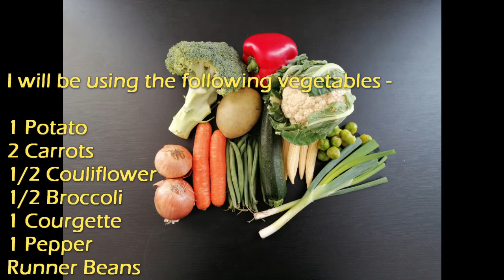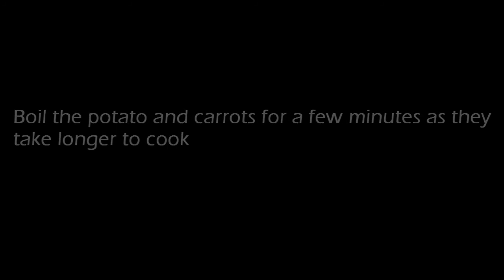Vegetable Curry Recipe | Fresh Vegetables Cooking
How to make a healthy vegetable curry recipe and using fresh vegetables cooking
Prepared using upto around 10 fresh vegetables.
All chopped into nice chunks and made into a delicious curry with tasty spices.

INGREDIENTS:

1 Potato
2 Carrots
1/2 Couliflower
1/2 Broccoli
1 Courgette
1 Pepper
Runner Beans
Brussel Sprouts
Baby Sweetcorn
Spring Onions

2 Onions chopped
4 Green chillies

Coriander chopped - half a cup

Curry Powder - 1/2 tsp
Panch Puron (5 spices) powder - 1/2 tsp

INSTRUCTIONS:

- Prepare the Potato and Carrots by peeling and cutting them
- Boil the potato and carrots for a few minutes as they take longer to cook

- Carry on preparing the other vegetables ie Broccoli, Couliflower, Courgette, Pepper, Runner Beans and Baby Sweetcorn
Wash all the vegetables under tap water

- In a medium sized stir fry pan, pour 4 tbsp of oil
- Add panch Puron seeds (mixture of 5 exotic spices of Cumin, Fenugreek, Mustard, Fennel & Kalonji)
Let that heat up until the spices have darkened abit

- Add 2 chopped onions
- Add a few green chillies, stripped in middle
- Add 1 tsp of salt
Leave that for 5 mins on medium heat until the onions have softened up

- Add 1/2 tsp each of chilli, turmeric, curry and Panch Puron (5 spices) powders
Leave that for 5 mins again on medium heat

- Add the Potato and Carrots
- Add the rest of the vegetables
Cook for 30 mins stirring frequently

- Add the chopped Spring Onions
- Garnish with the chopped coriander

Serve with Nan, Pitta Bread or Chapati